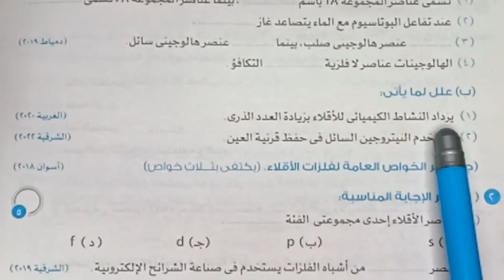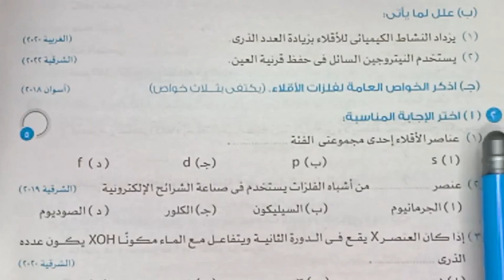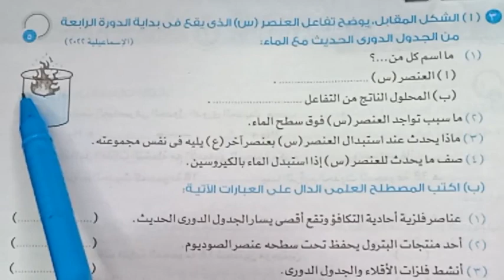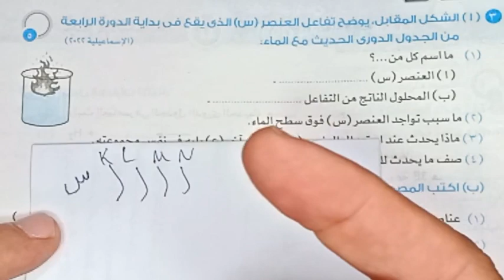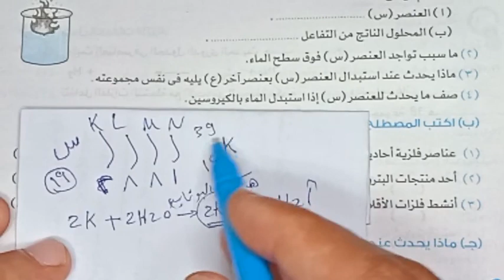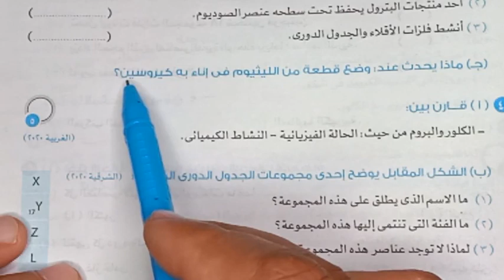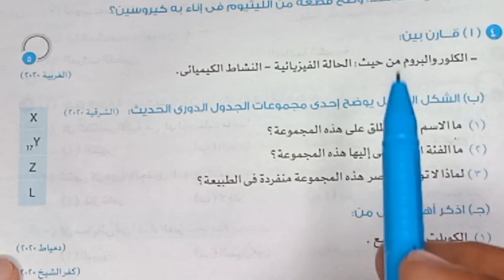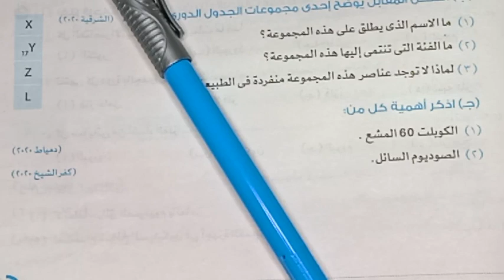مراجعة شهر نوفمبر علوم الصف الثاني الاعدادي امتحان متوقع الترم الاول 2023 المجموعات الرئيسية بالجدول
مراجعة علوم تانية اعدادي المجموعات الرئيسية بالجدول الدوري ترم اول شهر نوفمبر